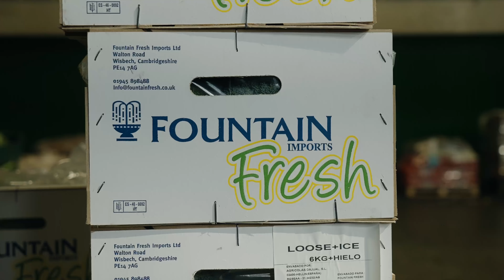Smithfield Market Manchester | Fountain Fresh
At Fountain Fresh Imports we grow, store and deliver the freshest produce to our customers, while driving sustainable growth from seed to sale.

We deliver to Smithfield Market, Manchester - Fountain Fresh Wholesale.

We focus on getting the job right, delivering orders on time and fresh!

If you want it fresh then make it Fountain Fresh.